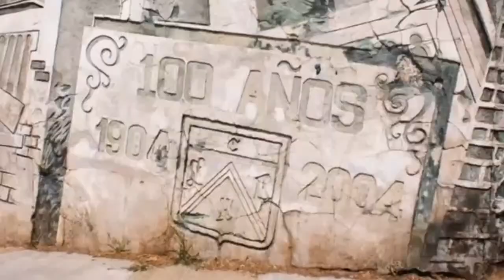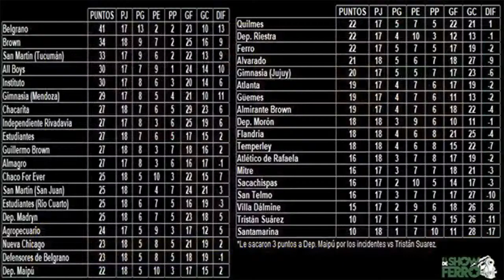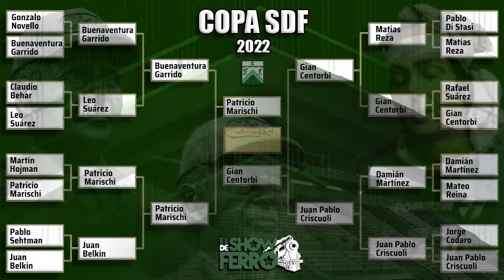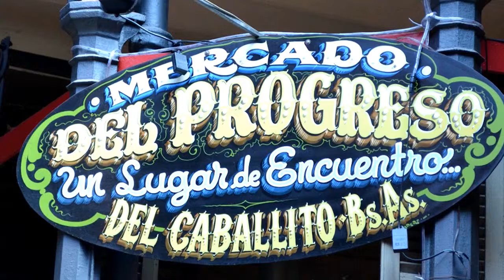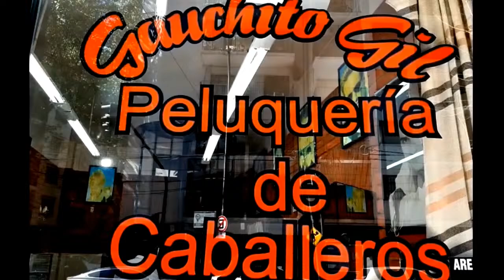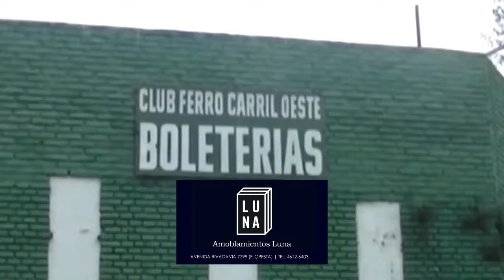El Show de Ferro | Programa 15/06/2022 | Lautaro Giaccone en vivo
ElShowDeFerro por Radio Trend Topic.

Programa del 15 de Junio de 2022
Lautaro Giaccone en vivo, lo que dejó la victoria vs Atlanta, analizamos el buen momento del equipo, y la previa vs San Martín de San Juan. Ademas, las novedades sobre el mercado de pases y que otros jugadores se irían. Y se definió la Copa El Show de Ferro y toda la info Ferro.